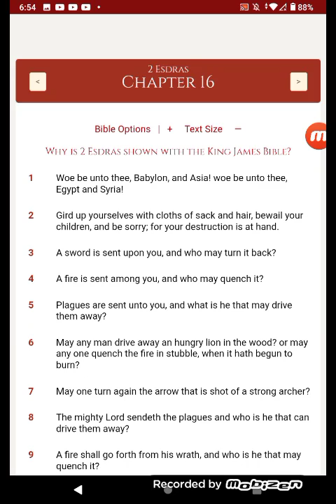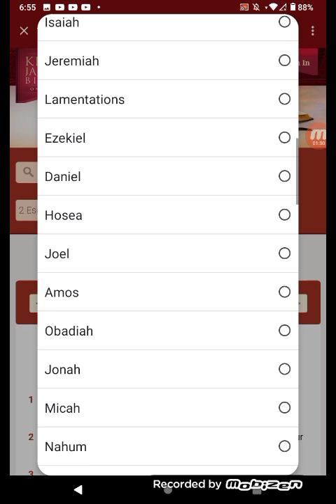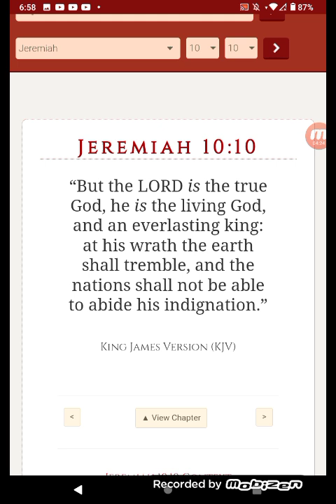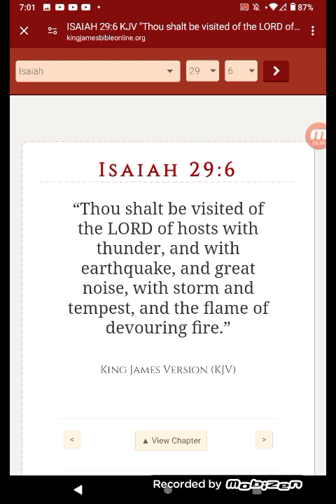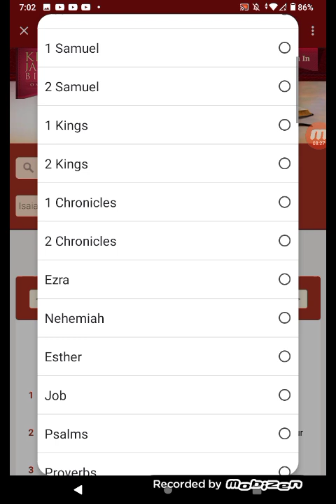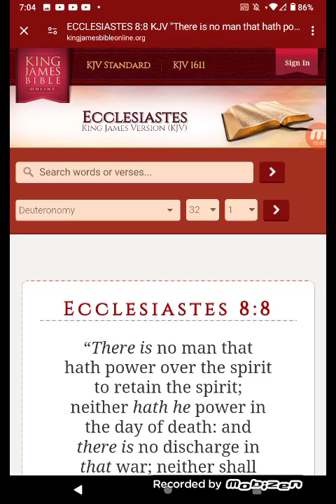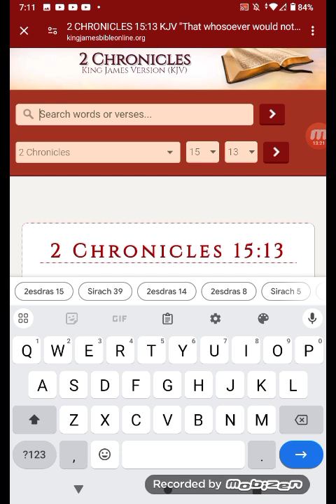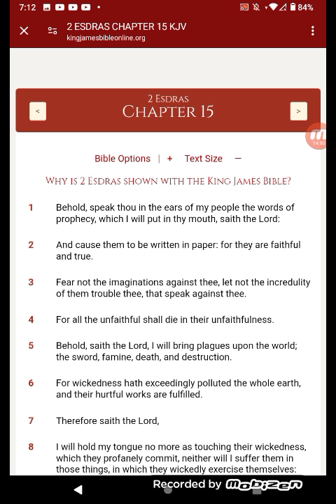IT'S A FEARFUL THING🤯🤢😱🤕🥶😭👀!!!!